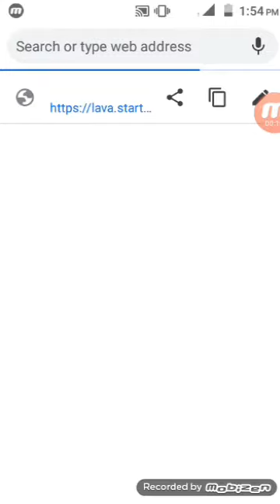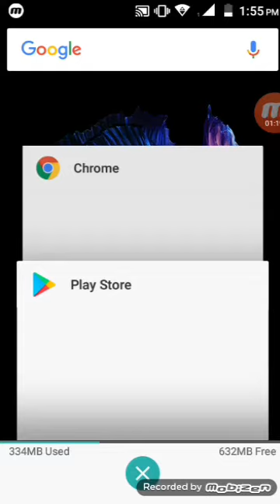How to download shooter movie sikander2 etc.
Directed by : mohamed missaoui

Cast by: balti, hamounda